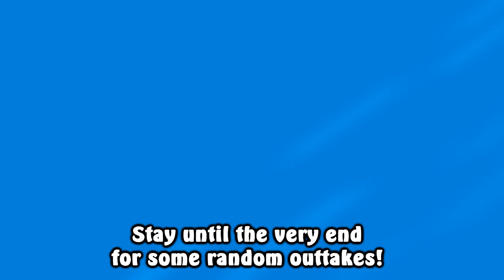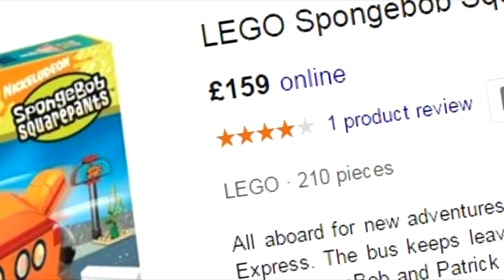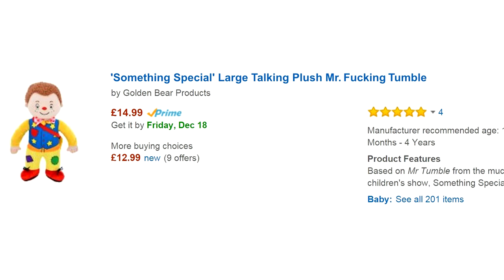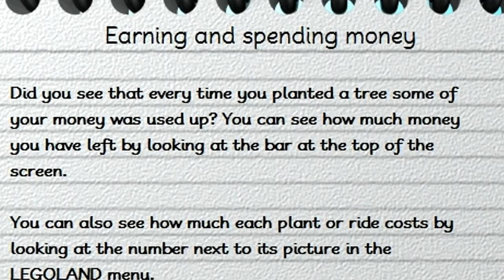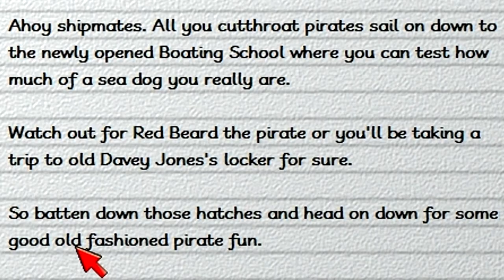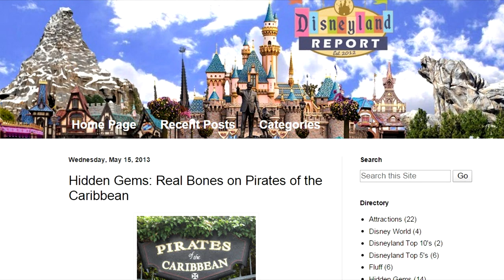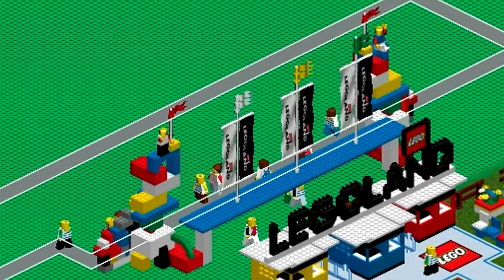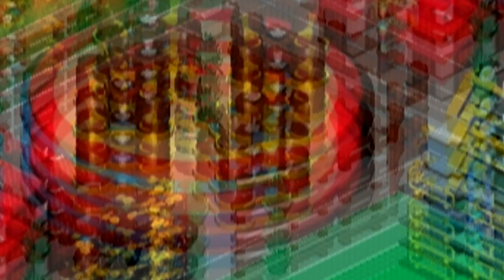[OLD] Legoland PC - Caddicarus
NEW VIDEOS EVERY WEDNESDAY AND SUNDAY (and hopefully Friday)! and if you'd like a COMPLETELY FREE 30-day trial of unlimited HD anime streaming (with new shows uploaded 1 hour after they air in Japan!), then please to sign up and watch hundreds of shows.

And do you want to see what games I've been buying and playing? What games are in my collection, and are sitting on my shelves right now? What video equipment I use? to see and possibly buy exactly what I have got!

Caddy tackles Legoland with a huge metal pole. I'm lying.